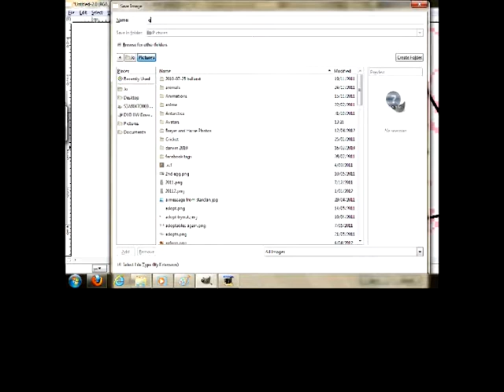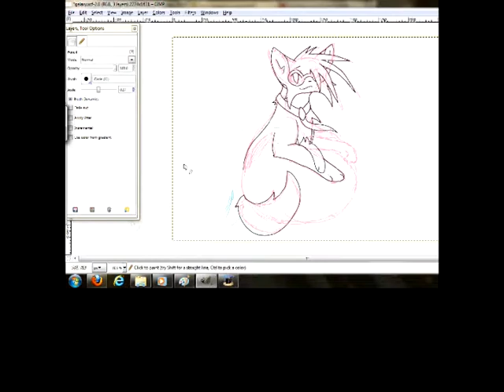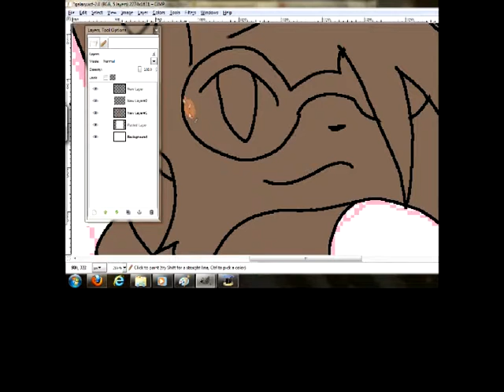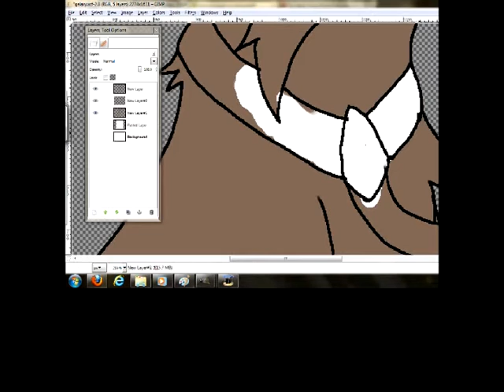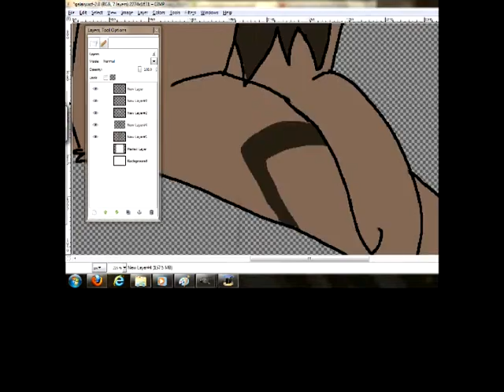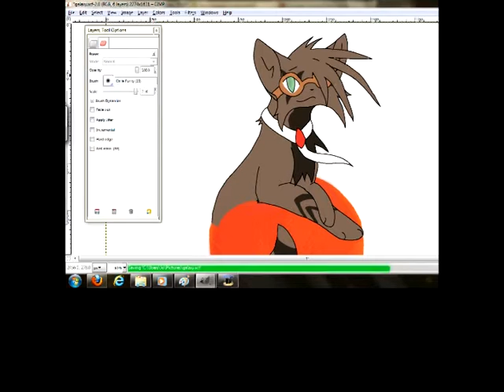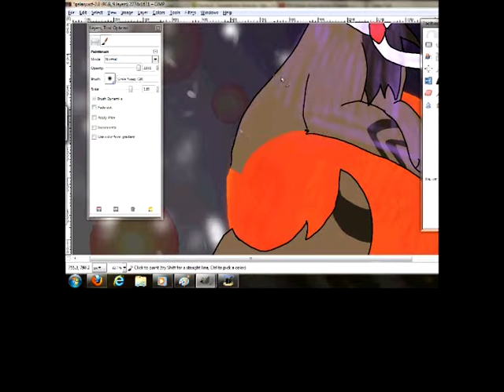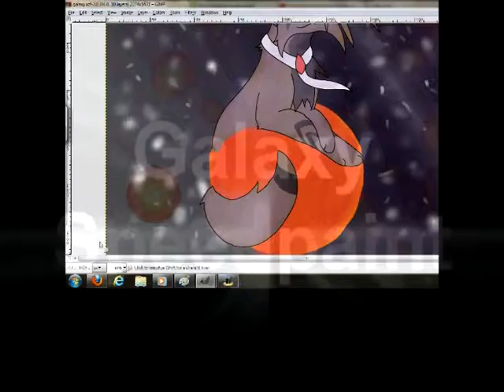A Galaxy Setting-Speedpaint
Yay for first Gimp Speedpaint!
This is Gregory.
I figured since I hadn't uploaded anything in a while, I'd post this ^^ Took a good 2 and a half hours!
Nuff Said.

If you want to see this picture and more! Click this Link!